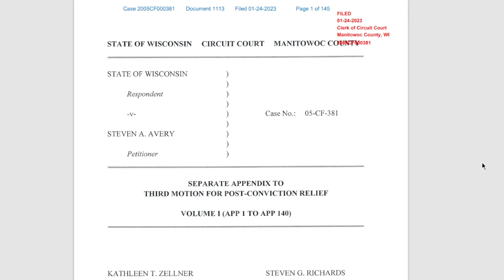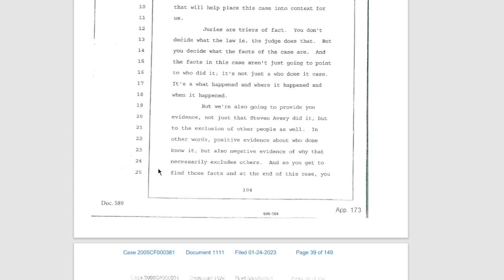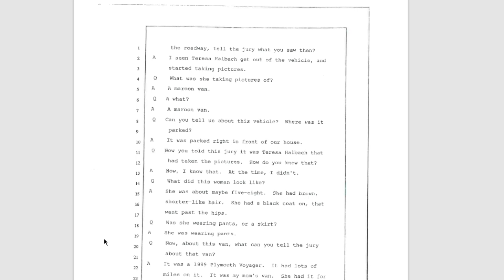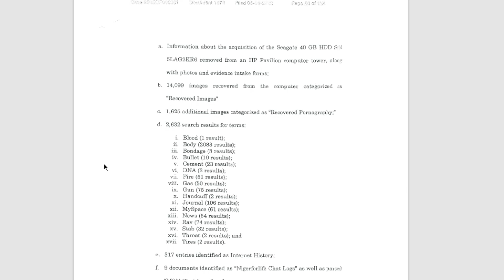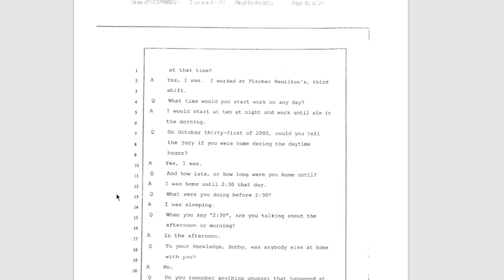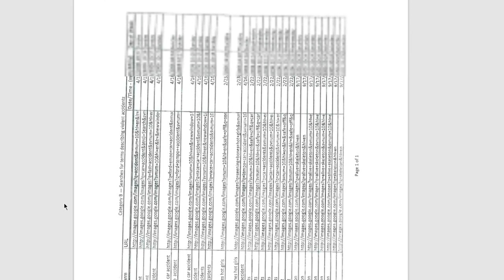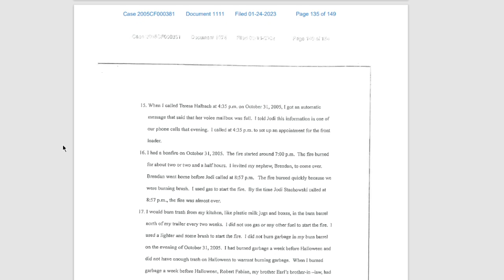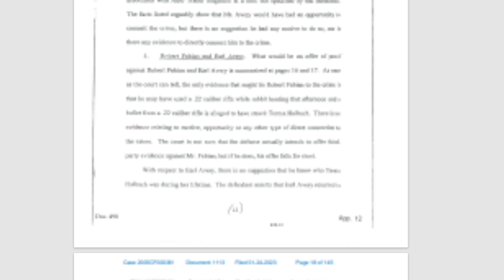SEPARATE APPENDIX TO THIRD MOTION FOR POST-CONVICTION RELIEF part 2 & 3